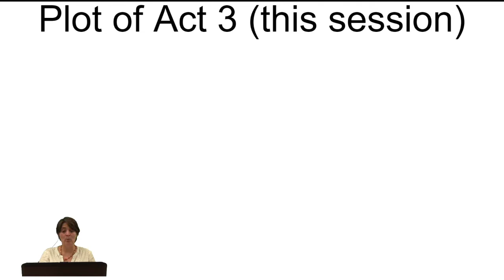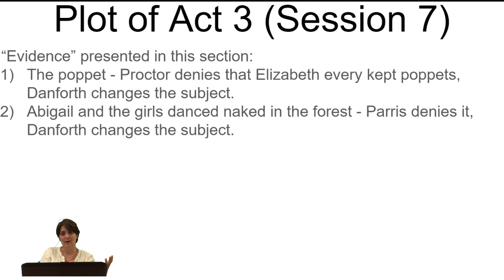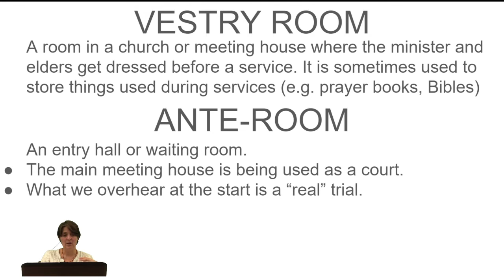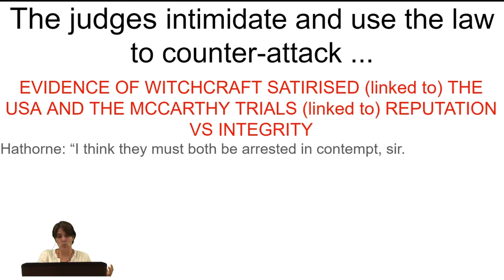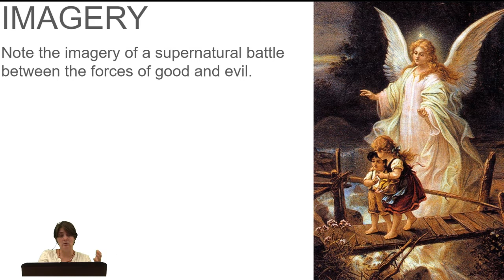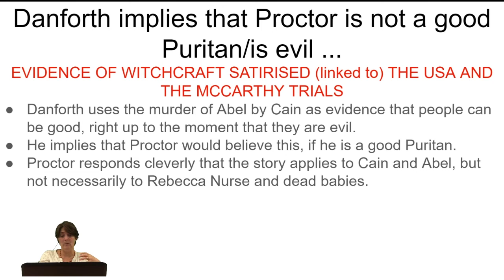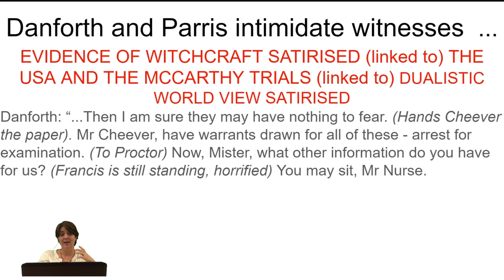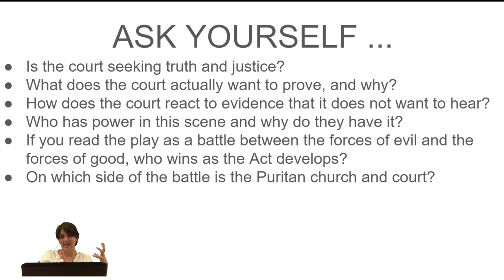Arthur Miller's The Crucible Part 6 - Act 3